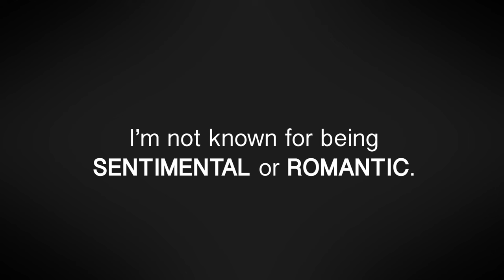The Greatest Showman - From Now On Flash Mob Surprise Proposal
After months of under-the-radar planning and rehearsal, on Sunday 22nd December I surprised my wonderful partner Naomi with this performance.

Context:
Naomi loves watching people perform live but knows I don’t have a musical bone in my body. Always considered myself tone deaf and rhythmically challenged. But that just made for a perfect surprise. The Greatest Showman is one of her favourite films and Soundtracks, which led me to this song.

Between work and our two kids we rarely have time to go out. A week ago I surprised her with tickets to a ‘wine and cheese’ event at a hotel in a nearby town. The tickets were fake, but gave me an excuse to get babysitters, and strategically walk past a ‘random’ bar for us to dip into...

... here’s a video of how it went down.

Thanks:
HUGE thanks to Mike Freeman and the Singers Space in Soho (London) for teaching me to sing. I couldn’t hit one note before his lessons.

HUGE thanks to Becca and Alie the warm and immensely talented musicians, and to Kris Boobyer and the Enchorus choir (Alex, Amy, Giulia, Jamie, Josephine, Katie, Louisa, Shayanne), who all sounded amazing.

HUGE thanks to The Boom in Windsor, Barry the Manager, Brad PR Manager, and the staff that looked after us.

HUGE thanks to Yasmin for helping me keep my head screwed on rehearsing, assembling and choreographing the amazing dancers (George, Bianca, Felix, Lashon, Jonny) and to Billy and Julian for filming it all.

But most of all thanks to Naomi, who everyday helps me see and do things I’d never imagined. I’d do this a thousand times over for her.